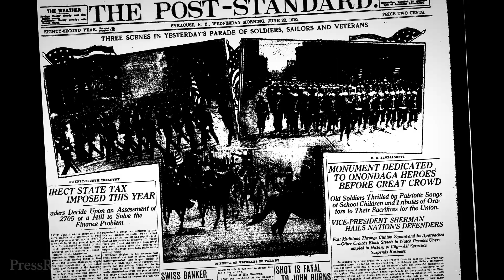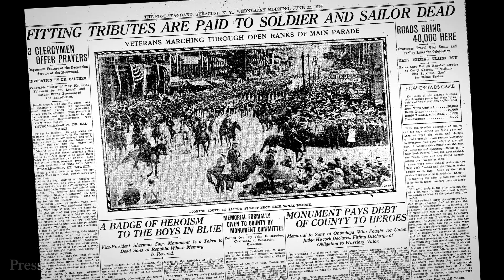60-Second Syracuse: A monument to ‘a noble and holy cause’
Clinton Square’s memorial to the 12,000 soldiers from Onondaga County who fought in the Civil War.